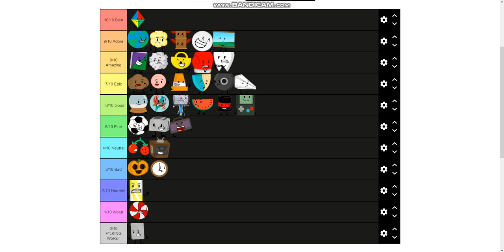Object Overload Tier List